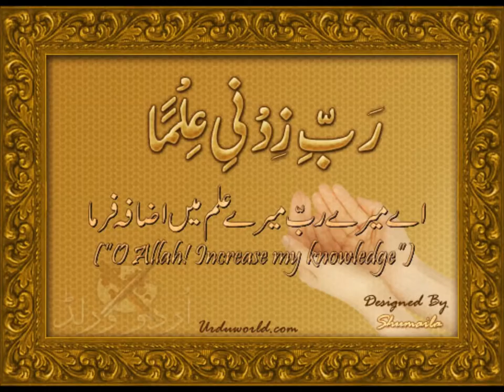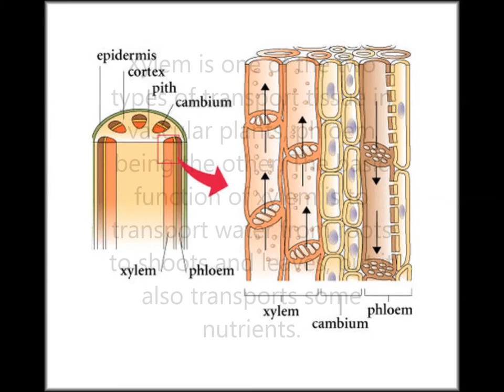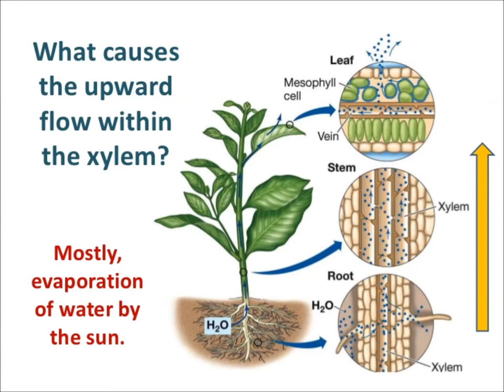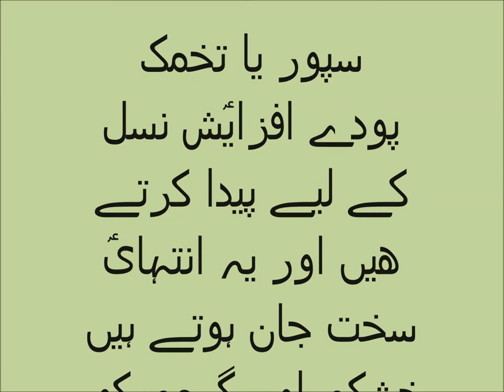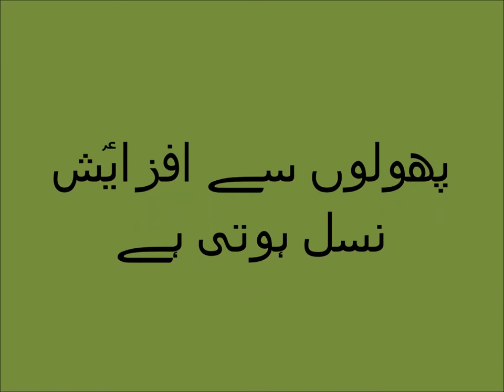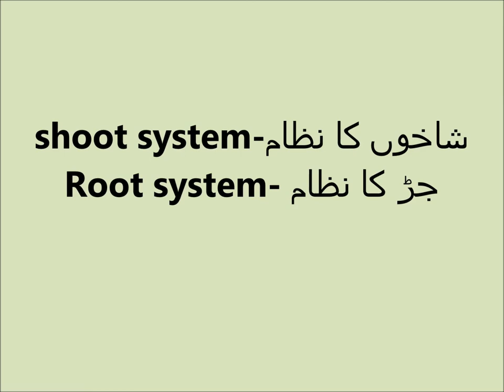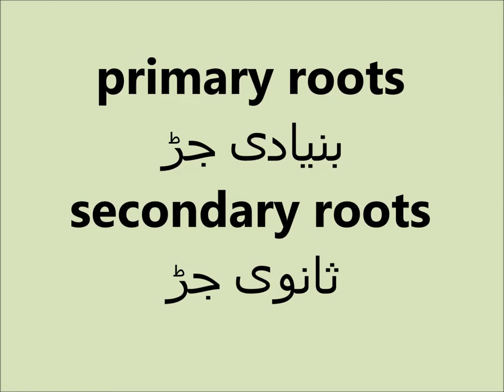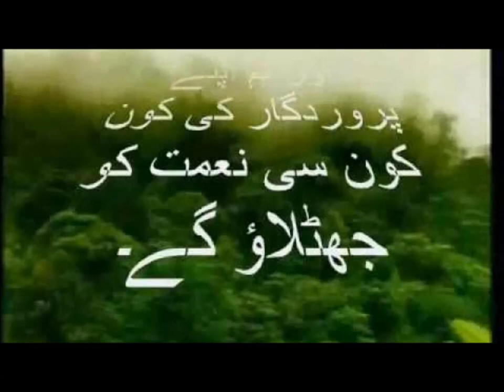Science in Urdu Know about plants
Characteristics of Plants in Urdu.